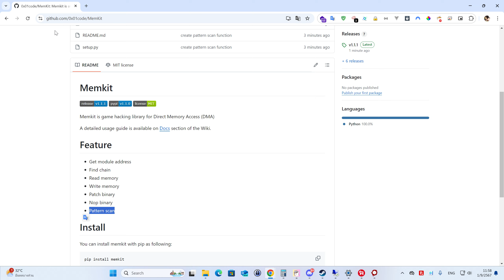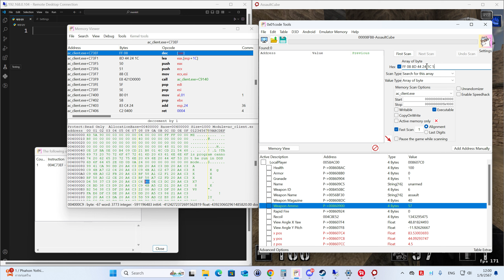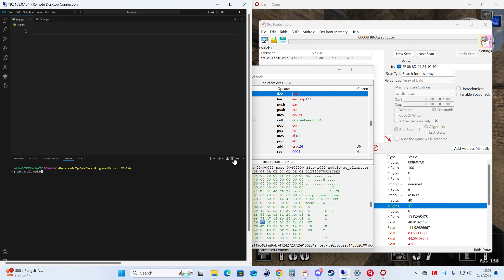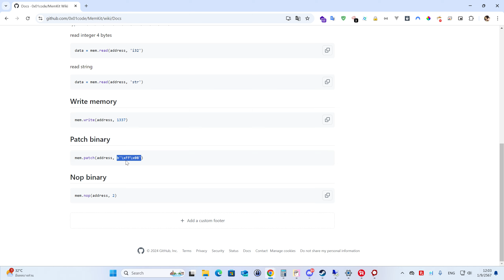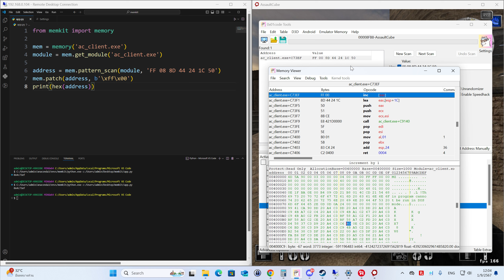Pattern Scan กับ DMA Card